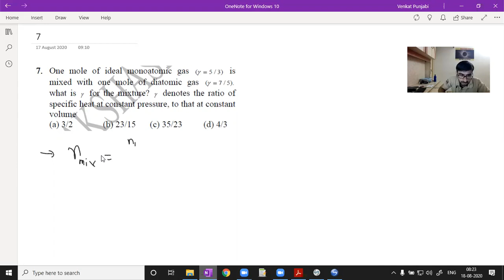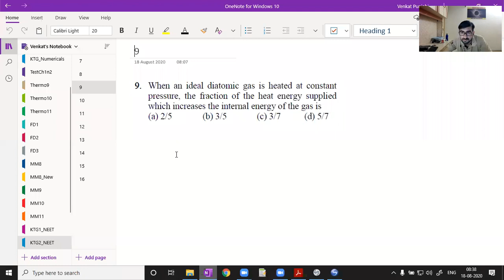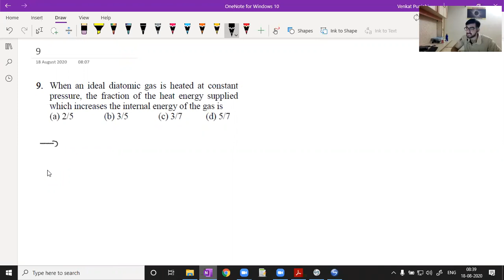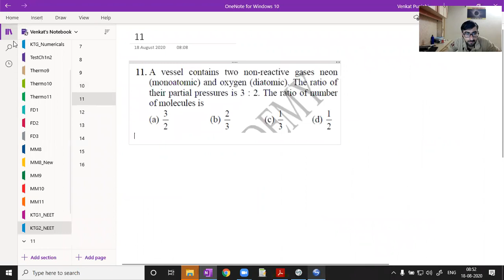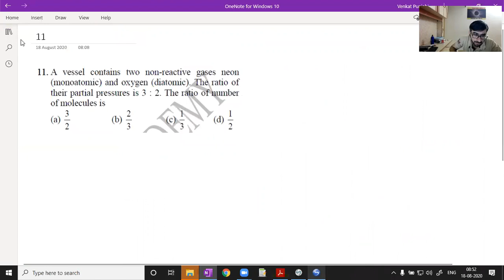Kinetic Theory of Gases Lecture 2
Topics:
Numericals 7 to 13